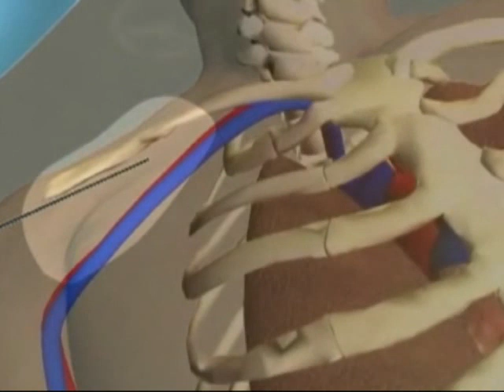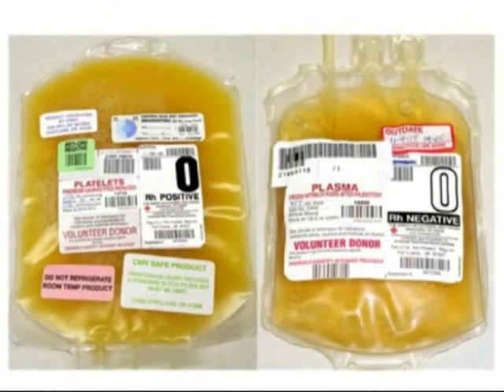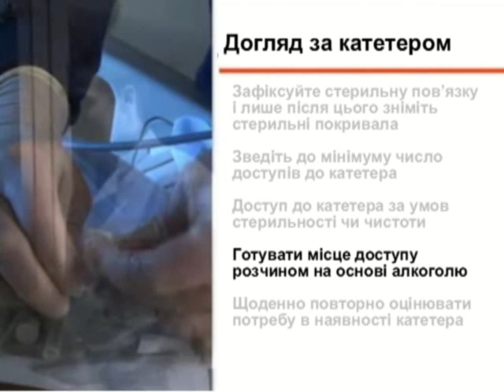catheterization2.mp4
Техніка введення центрального венозного катетера: підключична вена